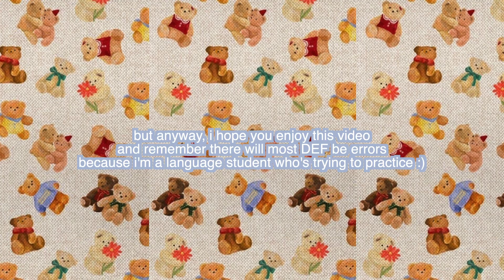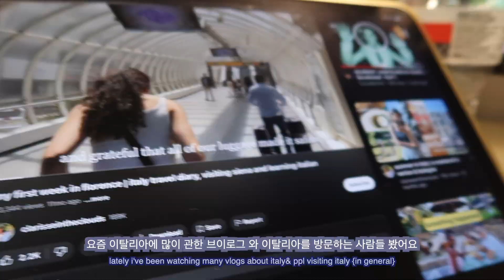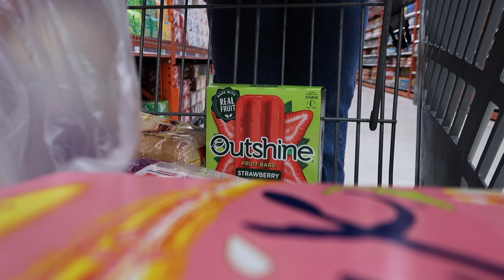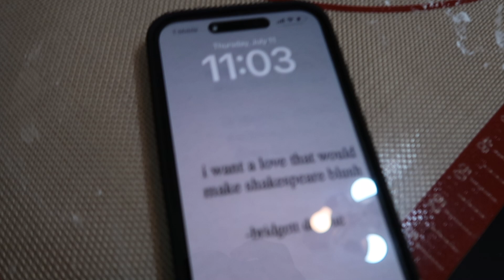trying to speak korean🇰🇷 for “24 hours”… kind of..but not really lol | anamuri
one day we'll speak it freely. one day

*receive $10USD after you reach $20 in italki credits :)

korean class, korean, learning korean, study korean,  learning korean, practicing korean,  korean, how to learn korean,